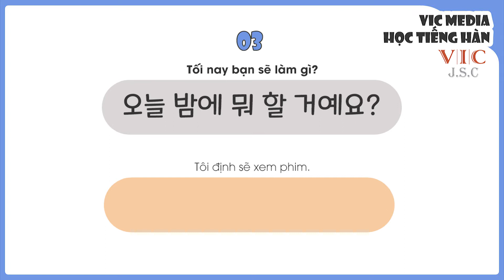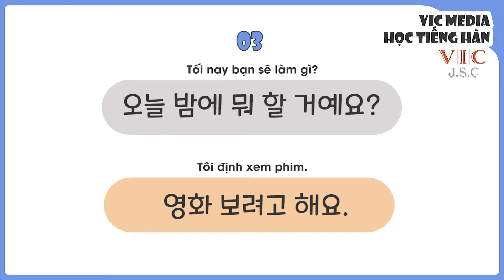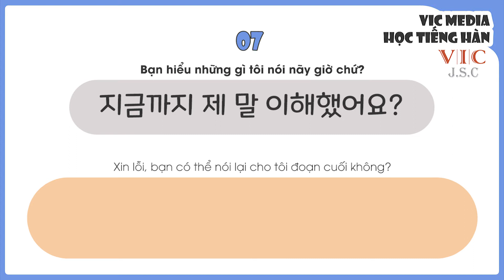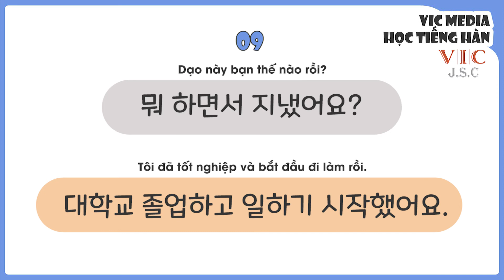10 câu thoại thông dụng P1